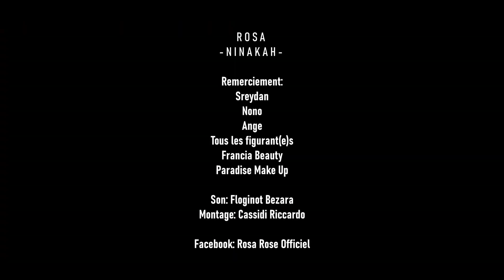ROSA - NINAKAH (NOUVEAUTE CLIP GASY 2021)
ROSA - NINAKAH